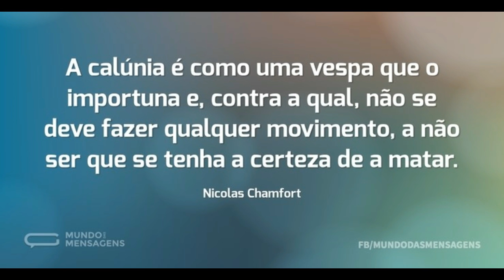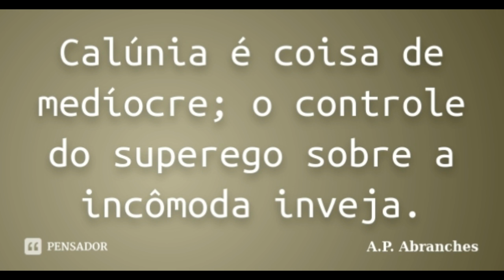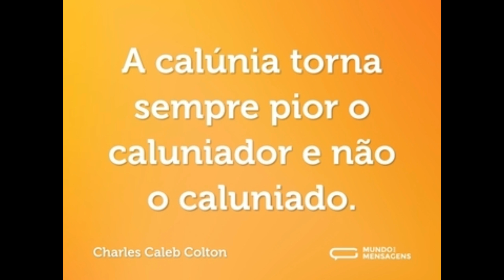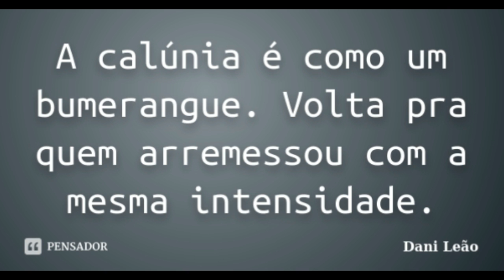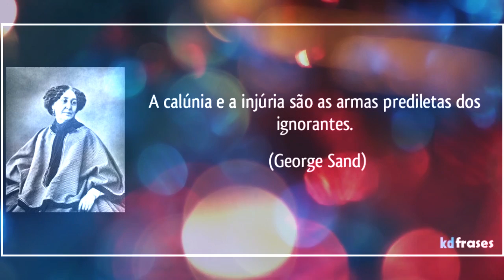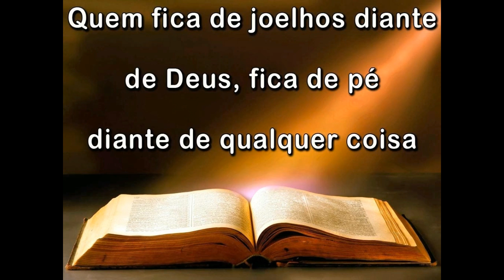CALÚNIA -psicografia de Divaldo Franco- na voz de Cao Araujo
Calúnia é uma mentira contada sobre alguém, agindo de má-fé. Em termos legais, caluniar é acusar alguém publicamente de um crime. Proferir calúnias é dizer afirmações falsas sobre alguém, de forma que ofenda à honra daquela pessoa. Muita Paz, A.Carlos Araujo